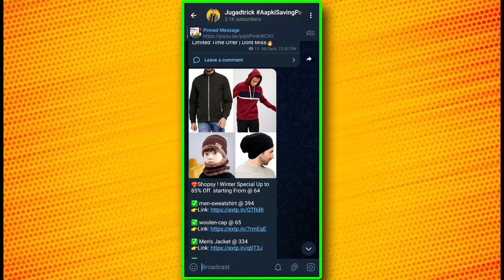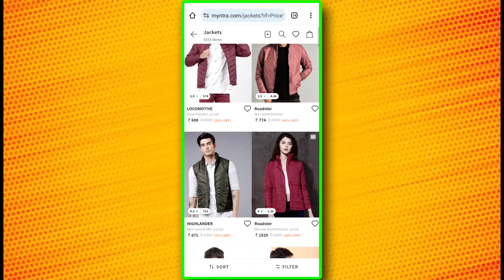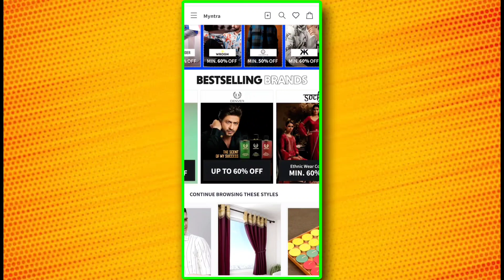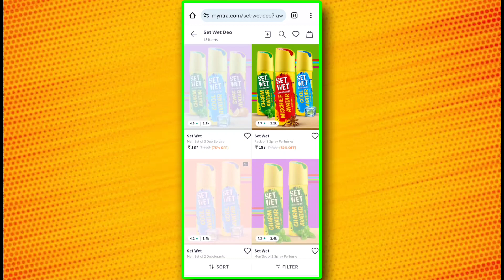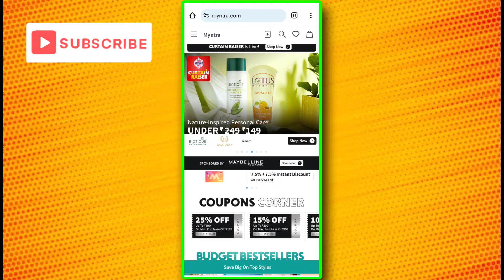Myntra End of Reason Sale 2023 | Myntra Curtain Raiser Sale | Myntra Offers Today |Myntra EORS Deals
Myntra End of Reason Sale 2023 Myntra Curtain Raiser Sale Myntra Offers Today Myntra EORS Top Deals

 the roadster best deals
here & now offer
red tape shoes offer
 flat 599 deal
Nothing stick offer
Oneplus neckband best deals
Boat neckband offer
boat smartwatch offers
nothing tws offer
Noise Smartwatch offer
Nothing stick offer
how to use myntra buy 1 get 2 offer
how to use combo offer in myntra
how to get buy 1 get 1 free in myntra
how to buy combo offer in myntra
how to add combo offer in myntra
myntra buy 1 get 2 free offer how to avail